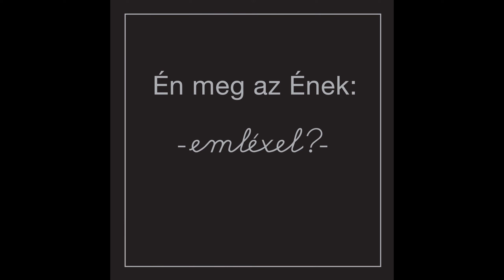Én meg az Ének - Szél hozott, szél visz el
P2010 1G Records

Én meg az Ének - emléxel? - Bérczesi Róbert (Hiperkarma) feldolgozáslemeze